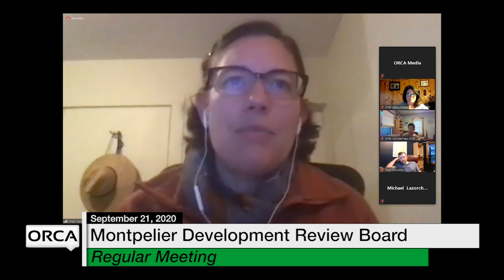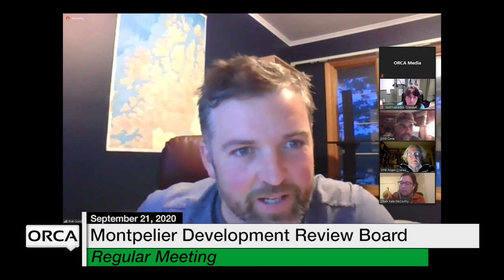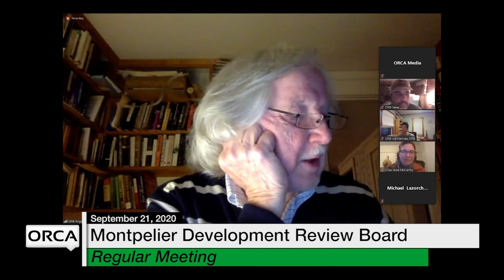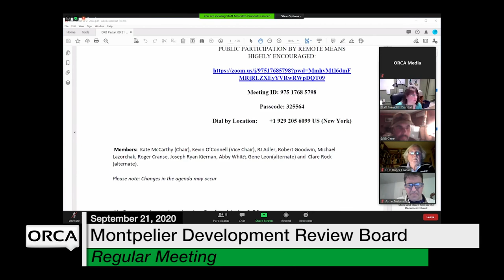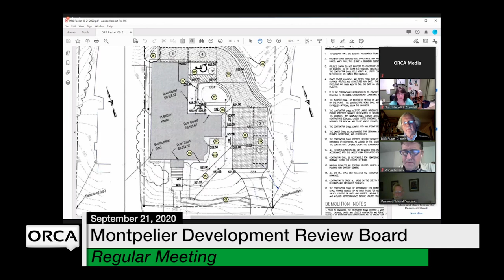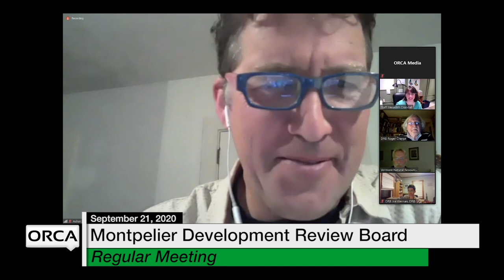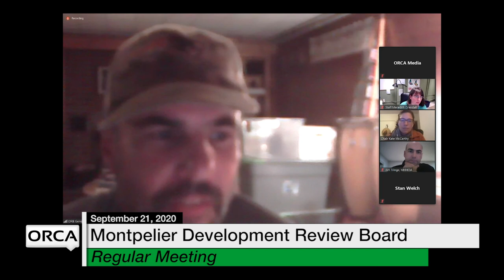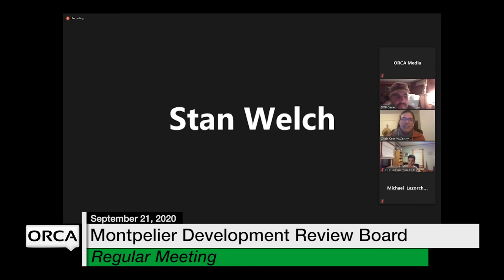Montpelier Development Review Board - September 21, 2020